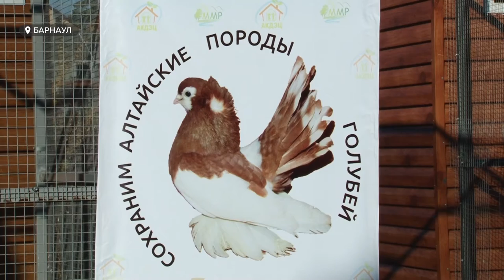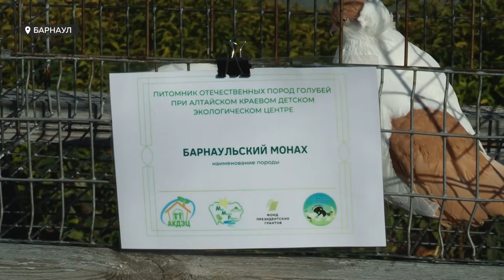Питомник отечественных пород голубей в детском экологическом центре Барнаула обзавелся новым модулем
Питомник отечественных пород голубей в детском экологическом центре Барнаула пополнился новым модулем. Иными словами, жилья для птиц стало больше. В последние годы, чтобы поддерживать популяцию редких алтайских пород, его катастрофически не хватало